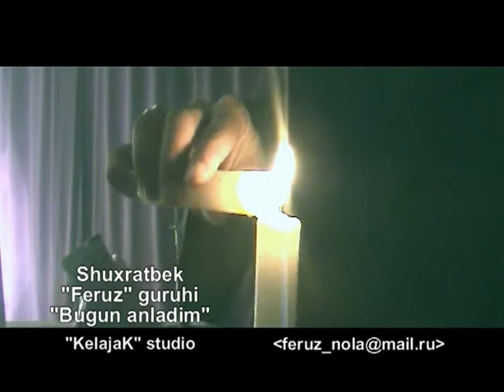Shuhratbek Majidov - Bugun anladim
Спасибо вам что вы снами! /
Friends /
Дустон лайк монед ва дар комментари навсед ва обуна шавед, Ташаккур ба шумо, ки бо мо ҳастед!